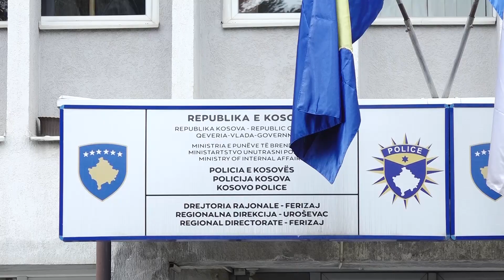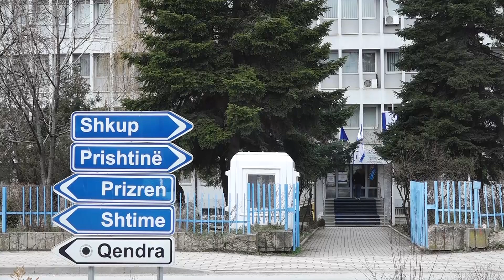Ashpërsimi i masave rriti sigurinë trafik - 2 Shkurt 2024 - RTV TEMA